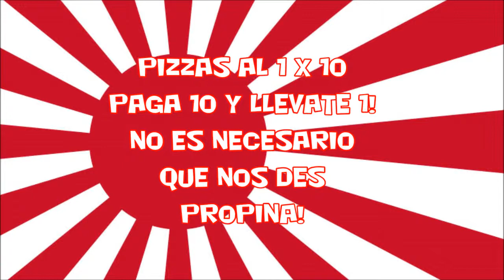How to draw FRANCIS DE LOS GATOS SAMURAY1#BOCETO X db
La Gatita mas linda de los gatos samuray!